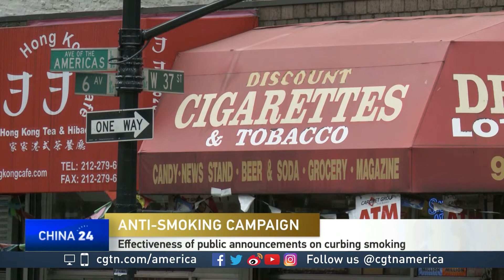Dr. Joel Nitzkin talks about anti-smoking campaigns aimed at Chinese male immigrants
CGTN's Elaine Reyes spoke to Dr. Joel Nitzkin, tobacco policy analyst at Canada's R Street Institute, about efforts to cut smoking rates among male Chinese immigrants.